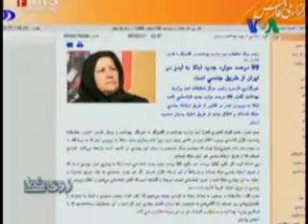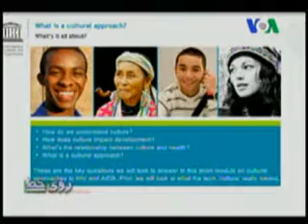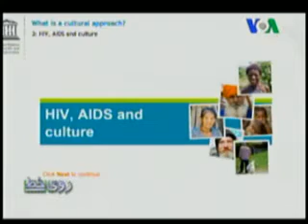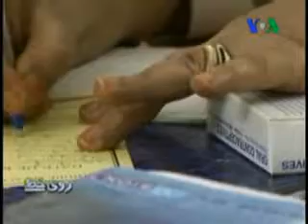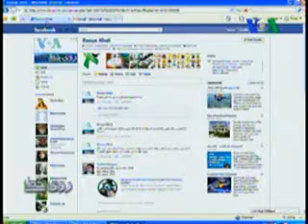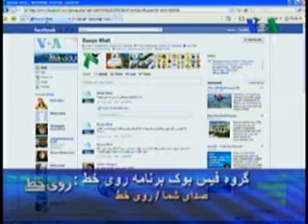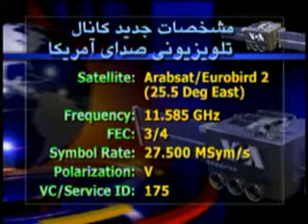روي خط، نهم اسفند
برنامه «روی خط» با هدف شنیدن نظرات بینندگان در مورد خبرها و مسایل جاری،  پنج روز هفته پخش می شود. موضوع برنامه اين بار: فرهنگ برخورد با ايدز